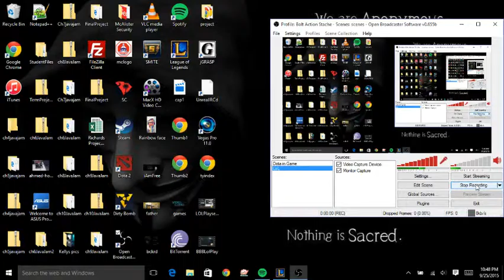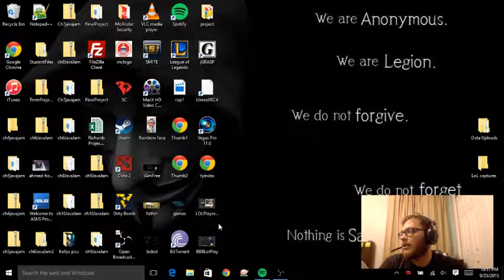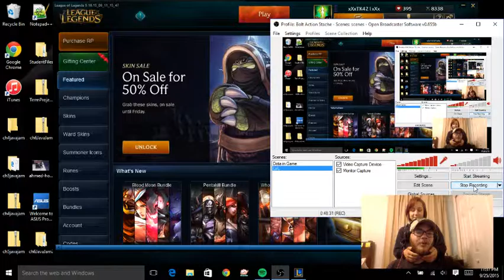Amber helps!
In this fun filled episode of LoL gameplay Amber is here to cheer me on and my team feeds heavily. Enjoy!